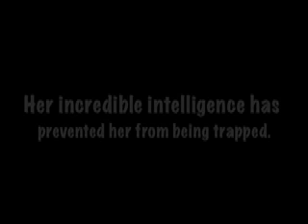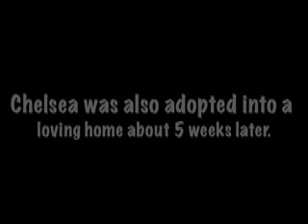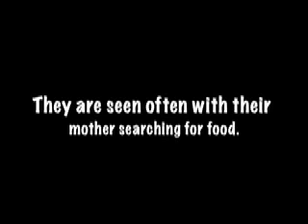The Continuing Saga of Two Face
The last of an abandoned feral border collie colony again has puppies.  Her superior intelligence has prevented her rescue.